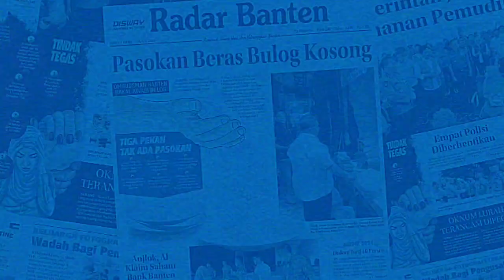Peringati Hari Kartini, SDN Perumnas 05 Tangerang Adakan Karnaval Budaya